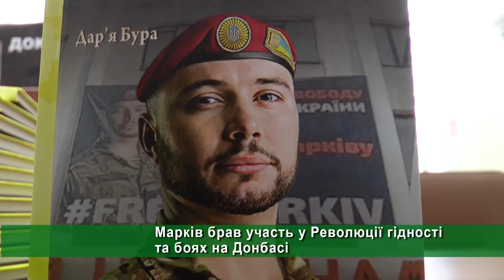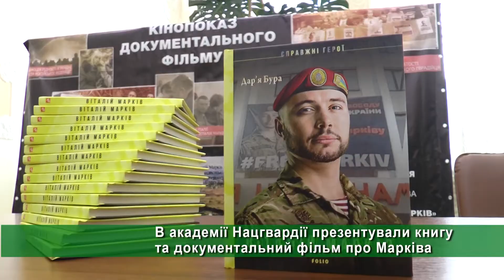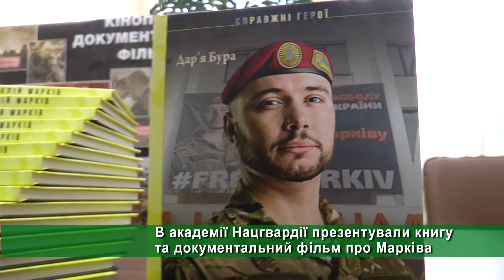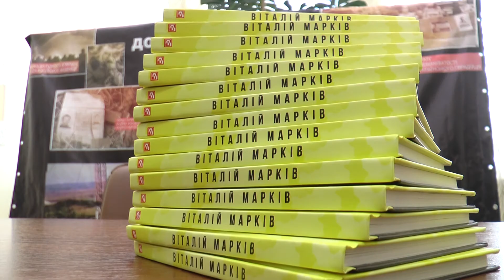Віталій Марків у Харкові: в академії Нацгвардії презентували фільм та книгу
Євромайданівець та нацгвардієць Віталій Марків відвідав Харків. Тут презентували книгу та документальний фільм про нього. У стрічці "Позивний "Італієць" йдеться про справу Марківа - звинувачення Росії, суд в Італії, ув'язнення та звільнення.